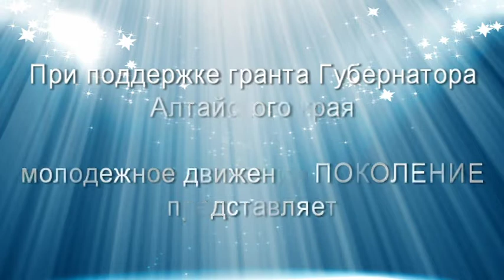Коллектив Ассорти Гала-концерт 2012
Гала-концерт регионального проекта "Творческий марафон", который был реализован при поддержке гранта Губернатора Алтайского края в рамках программы "Алтай -- без наркотиков" в сотрудничестве с Антинаркотической комиссией Алтайского края при информационной и организационной поддержке администрации города Барнаула.
20 апреля 2012 года. ДК Сибэнергомаш г.Барнаула.